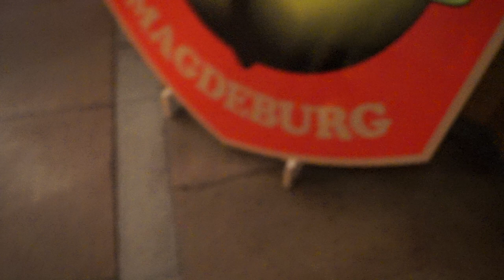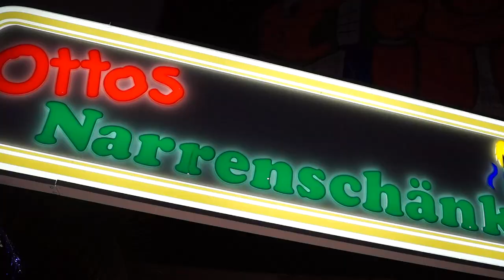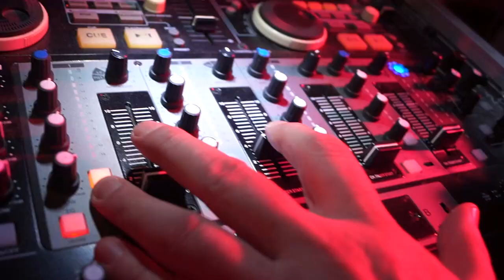Ottojaner Karneval 2018 mit Christian Beck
Es ist die 64. Karnevalssession der OTTOJANER und nicht nur, dass die Tradition zurück ins AMO geht, unter die Narren gesellen sich auch einige Top Stars vom 1. FCM - wie bspw. Christian Beck und Marius Sowislo. Na dann mal OTTO OTTO - ALAAF!!!